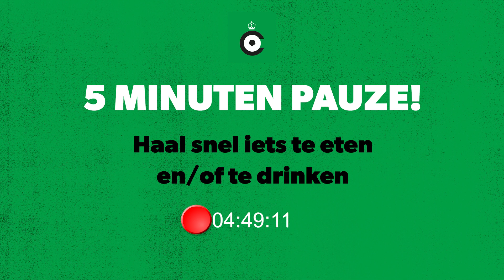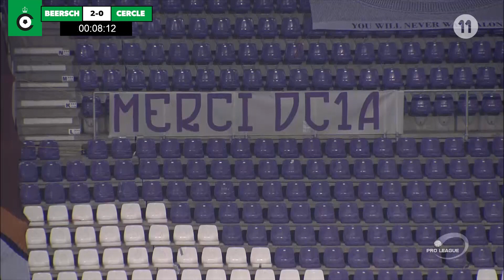CERCLEREPLAY | Herbeleef hier Beerschot Wilrijk-Cercle Brugge van 13/01/2018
Alle stemmen zijn geteld! Jullie kozen ervoor om vrijdag Beerschot-Cercle Brugge van 13 januari 2018 te herbekijken. Stem om 20u af naar deze website, onze Facebookpagina of ons kanaal op YouTube om mee te genieten!

Opnieuw een wedstrijd om naar uit te kijken dus. Voor het commentaar zullen jullie wel zelf via de chat en commentfunctie moeten zorgen.